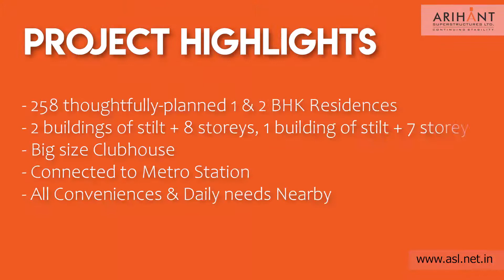Arihant 4 Anaika Video Presented by Arihant Superstrucutres Pvt Ltd.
Arihant 4 Anaika Video represents the luxurious lifestyle provided by Arihant Superstructures Pvt Ltd. Book your dream flat here! Now!